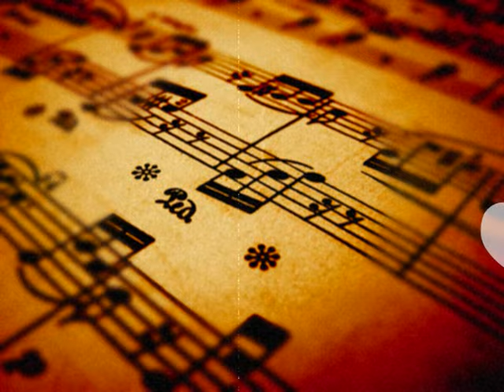Doble R - Fabiola.wmv